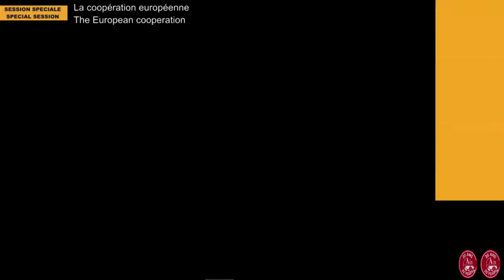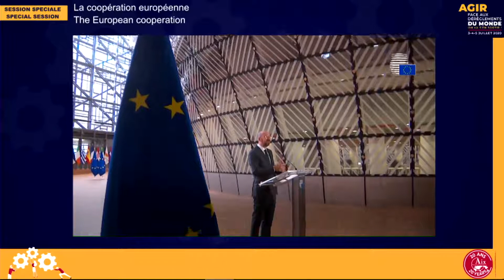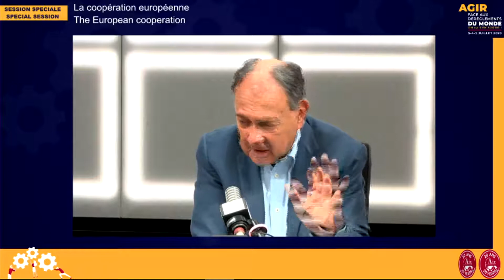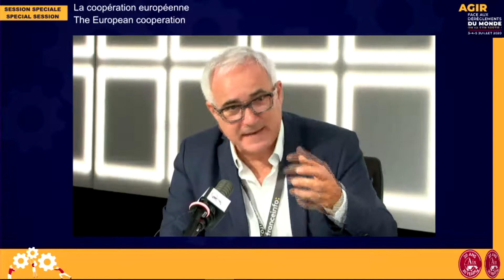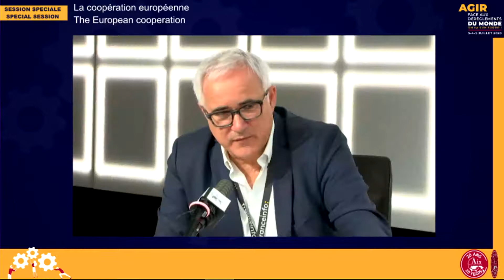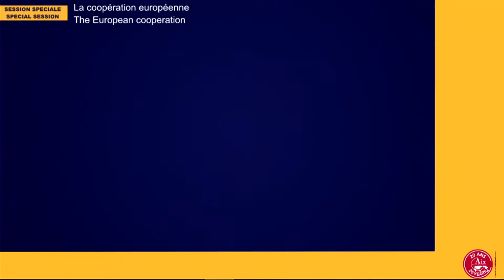The European cooperation - Special session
With
Charles MICHEL, President of the European Council

Coordinator : Paul HERMELIN, Chairman of the Board, Capgemini
Moderator : Vincent GIRET, General Manager, franceinfo